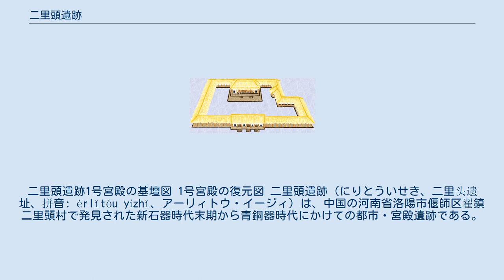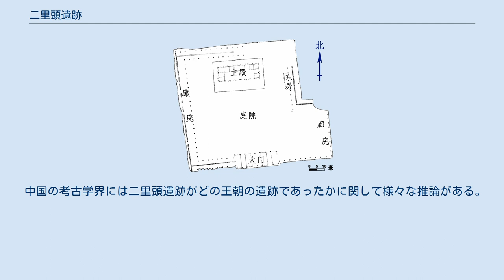二里頭遺跡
二里頭遺跡1号宮殿の基壇図 1号宮殿の復元図 二里頭遺跡（にりとういせき、二里头遗址、拼音: èrlǐtóu yízhǐ、アーリィトウ・イージィ）は、中国の河南省洛陽市偃師区翟鎮二里頭村で発見された新石器時代末期から青銅器時代にかけての都市・宮殿遺跡である。
1988年に全国重点文物保護単位に指定された。
 1959年に発見されて以来発掘や研究が進められている。
1960年には規模の大きな宮殿の基壇が発見されており、中国初期王朝時代に属する最古の宮殿建築とされている。
二里頭遺跡は紀元前1800年から紀元前1500年頃の遺跡と見られ、中国の史書の夏の時期に相当するため、中国ではこの遺跡は夏王朝の都の一つと考えられている。
しかし都城・城壁の跡は発見されていない。
また文字資料は出土していない。
 これまで発掘された二里頭遺跡は4期に分けられている。
1期および2期からは石器や陶器を作る工房が発見され、その基調は農村文化である。
3期と4期からは青銅器工房と宮殿が発見された。
宮殿の遺跡は2つあり、一号宮殿址は南北100m、東西108mの方形の基壇の上に建てられ周囲には塀などが発見された。
そのすぐ近くにある二号宮殿址は東西58m、南北73mの基壇が発見され、その北に大きな墳墓があるため、祭祀のための施設とも考えられる。
近年はさらに大きな都市や道路の遺跡も発見されている。
 中国の考古学界には二里頭遺跡がどの王朝の遺跡であったかに関して様々な推論がある。
ひとつは1期から4期までの時期から夏朝の文物が出土していると見てこれを夏王朝の都とみる説であり、また1期と2期からは夏朝の文物が、3期と4期からは殷の文物が出土しているとして、大きな宮殿は殷の初期のものであると見る説である。
 二里頭遺跡から約6km東には殷初期の大規模な都城遺跡が見つかっている（偃師商城、Yanshi-Shangcheng）。
 ^ 二里頭文化とは - 意味・解説 ： 考古用語辞典 Archeology-Words ^ 中国最古の宮殿都市跡発見、轍も、河南省偃師二里頭遺跡　中国通信社